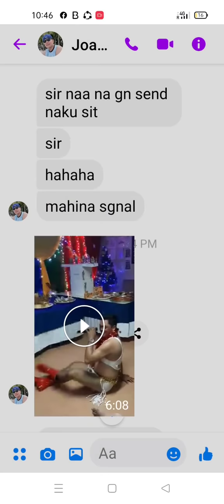Ang mga matrona sa AOM Georgina(Happy New Year)